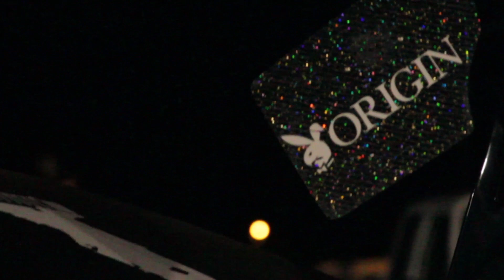501 Drift invades "Traction Optional"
501 Drift made their way up to TN to "traction Optional" during midnight madness at Memphis International Raceway